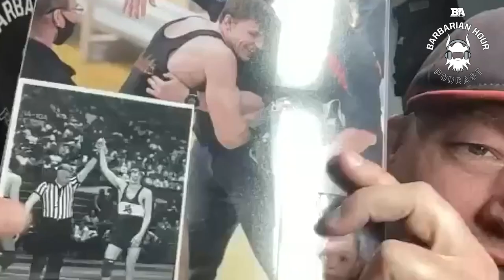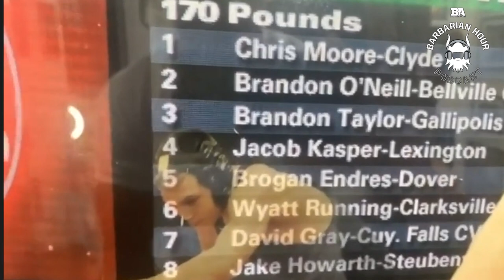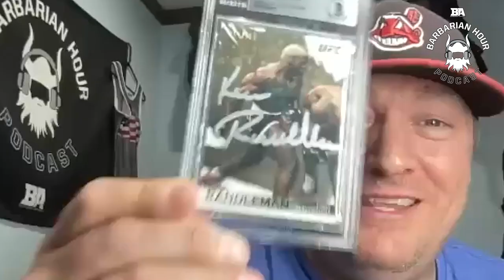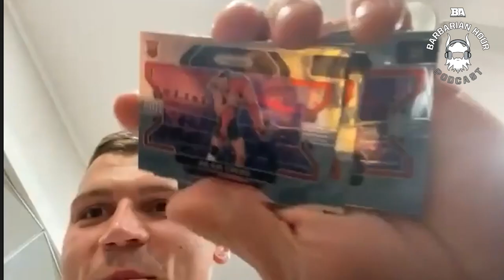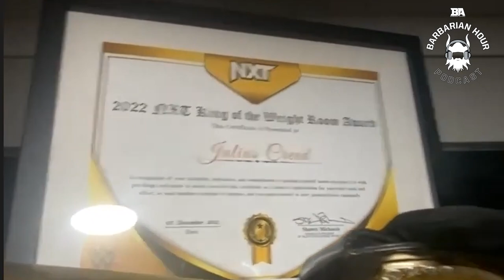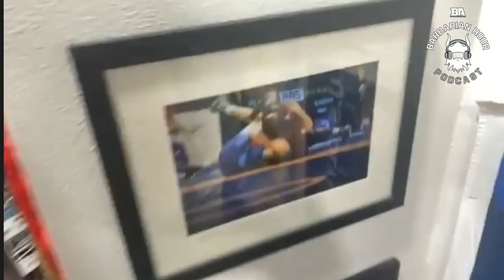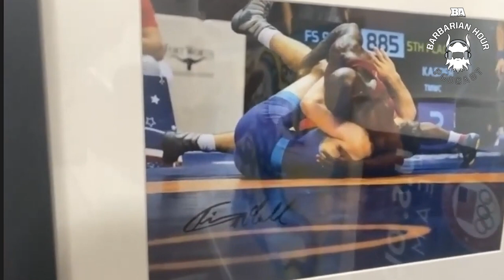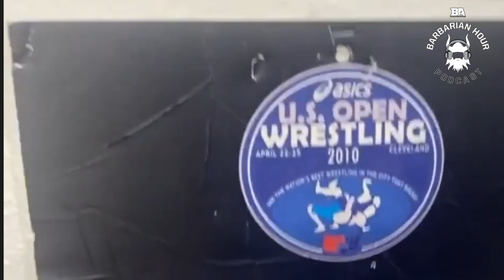Barbarian Hour #79 Jacob Kasper Part 2